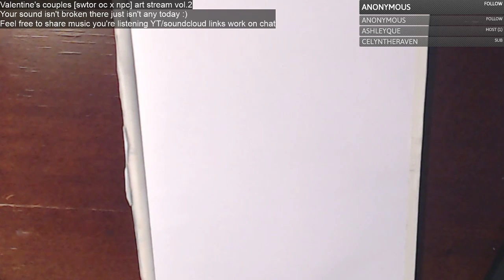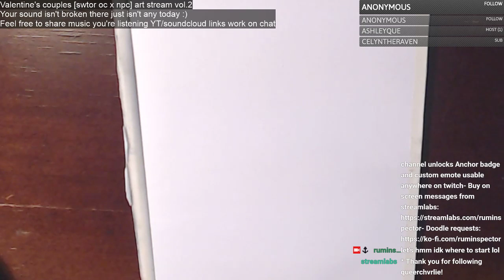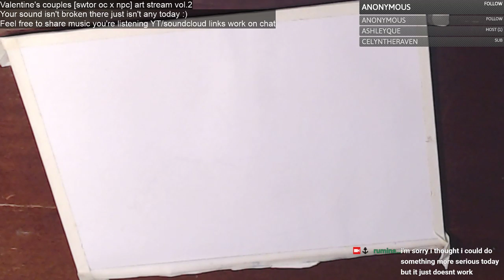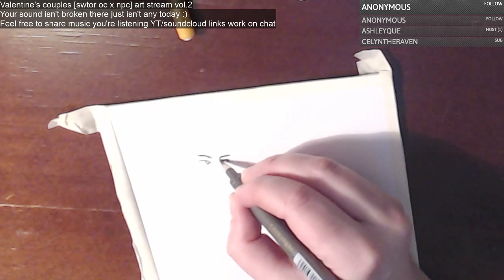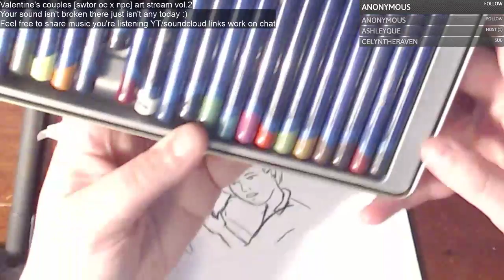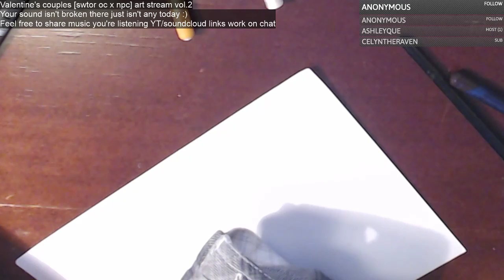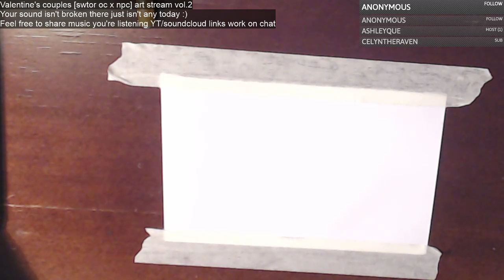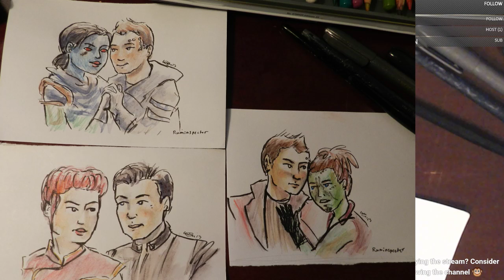Art Stream Sketching Valentine's themed Swtor fan art